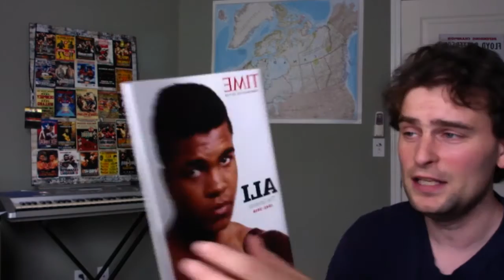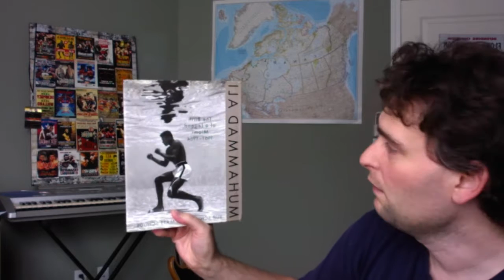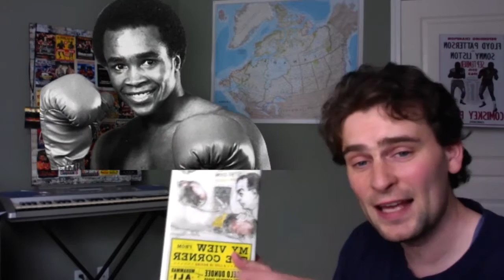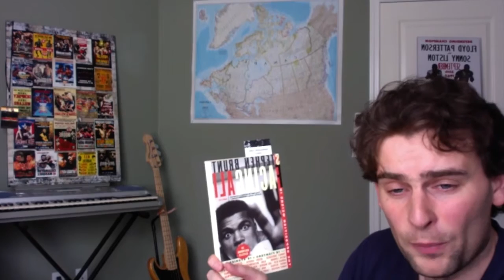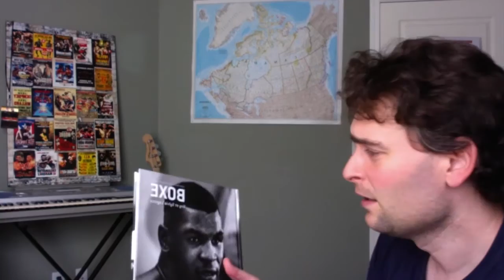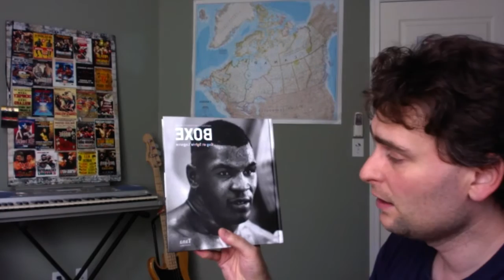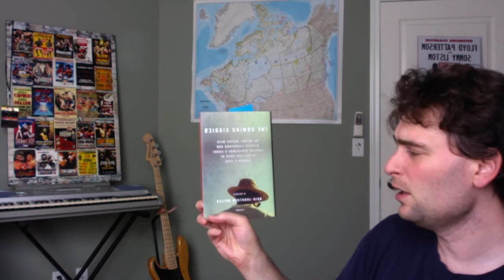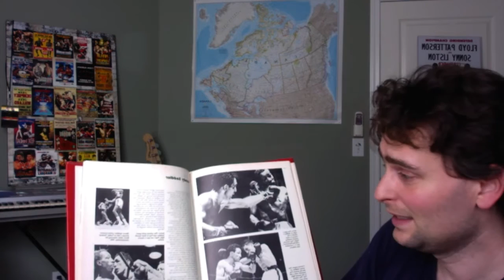Les Chroniques du Cap'tain Chrochet: Il faut lire!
En plein déménagement le Cap'tain Crochet en profite pour parler Livres de Boxe!